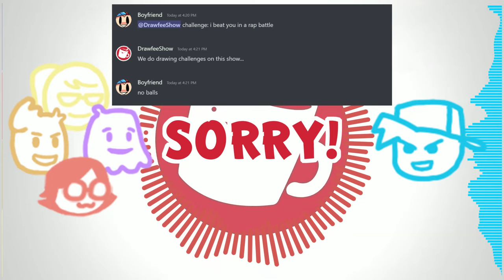Sorry! - FNF: Nuesday Night Drawfin'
"Where we take your dumb ideas and make even dumber music."
This song is inspired by @Drawfee and its four amazing hosts: Nathan, Karina, Jacob, and Julia in order of appearance. The Drawfee members often do unconventional art challenges on their channel, but in this episode, they were given a different type of challenge by some kid on their Discord.

Composer: Emperor Chicken
Icons: Emperor Chicken
Thumbnail Art: Jacob Andrews

If any of the Drawfee members want me to remove their voices from this song, I will.